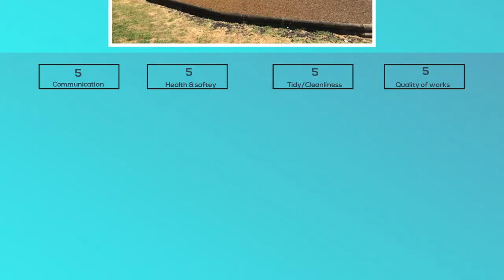Brown and Green Rubber Mulch Installation Essex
Brown and Green Rubber Mulch Installation Essex is presented in this video.  Bonded rubber mulch surfaces are manufactured using reprocessed vehicle tyres, and they are frequently put down for recreational areas. The rubber is shredded to create smaller sized fragments which have a similar look to wood bark. They are then mixed with a special binder and installed to the preferred surface with the requested specification. Kids' play spaces and other exterior locations will likely have this unique surfacing installed for many reasons.

If you agree safety surfaces are important where children are involved, you may want to think about visiting this

The rubber playground mulch may be installed in various depths in order to suit the features needed. The required thickness relies on the CFH demands for any apparatus on the playground. The flooring is tested to fit the British Safety Standards for play area areas. Various features for example recreational structures and climbing frames can sometimes get the bonded play bark flooring laid around them. The surfacing supplies a purely natural look to complement an existing rustic place, and also increases the crucial health and safety qualities. You might also be interested in this

You can also leave a comment in the box below if you have any feedback.